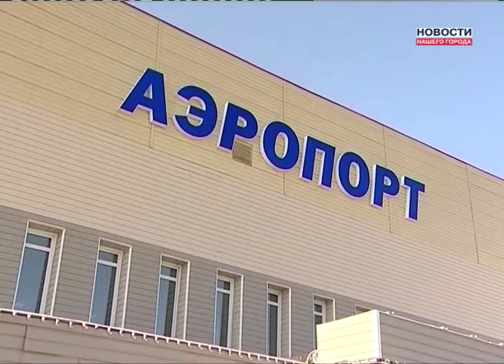Визы между РФ и ЕС отменят